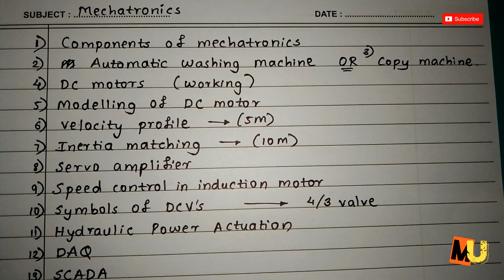Mechatronics - May 19 (Imp Questions)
and
links for the circuit diagram  (10 to 12 Marks)

very easy (don't forget to watch these videos)

Cast:
Dhiraj
pavan
sourav
nitu